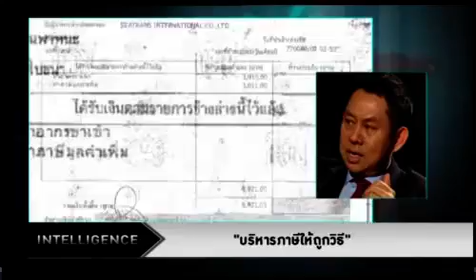บริหารภาษีอย่างถูกวิธี 3_4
ภาษีเป็นเรื่องใหญ่สำหรับทุกคน แต่ถ้าบริหารถูกต้อง คุณอาจจ่ายภาษีน้อยลง
ทุกคนที่มีรายได้ ล้วนมีภาระที่ต้องเสียภาษีด้วยกันทั้งนั้น แต่ปฏิเสธไม่ได้ว่าคนส่วนใหญ่มีความเข้าใจเรื่องภาษีน้อยมาก ทำให้เสียสิทธิ์ในการจ่ายภาษีในอัตราที่เหมาะสม ขณะที่ผู้ประกอบการหลายคนเมื่อได้ยินคำว่า "สรรพากร" ก็ล้วนกลัวด้วยกันทั้งสิ้น

การบริหารภาษีที่ถูกต้องทำได้อย่างไร เหมือนหรือแตกต่างจากการหนีภาษีหรือไม่ ทำอย่างไรถ้าสรรพากรเดินมาตรวจกิจการ ผู้อำนวยการโรงเรียนภาษี มีคำตอบในรายการ Intelligence